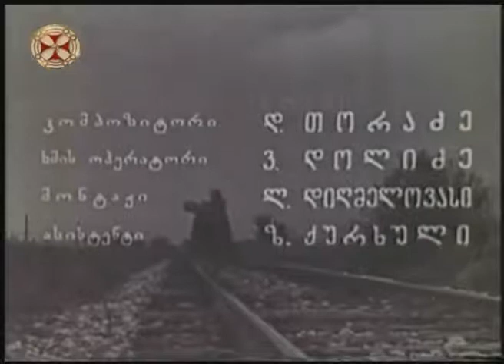პალიასტომი - ქართული მხატვრული ფილმი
ქართული მხატვრული ფილმები.